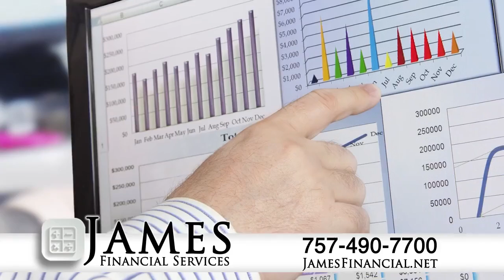James Financial Services | Accounting, CPA, Tax Preparation, Bookkeeping | Virginia Beach, VA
Come see why James Financial Services has been a leading accounting firm among Virginia Beach businesses for over 35 years. At James Financial Services we’ll provide you with a one-on-one consultation, determining how we can best assist you. Our goals are to help you receive a better cash flow, gain more control over your business and help you ascertain how to start your business in a way that best serves you and investors. Whether you need help with accounting, new business growth, bookkeeping, Quickbooks accounting, tax preparation, small business accounting or business tax returns, one call to us and you’ll be on the road to financial peace-of-mind. The best part? We guarantee all of our work.